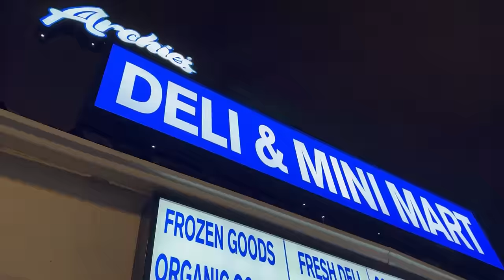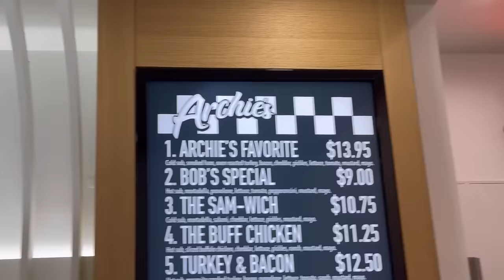LATE NIGHT CRUISE W @rmc__mike 🅰️🏁